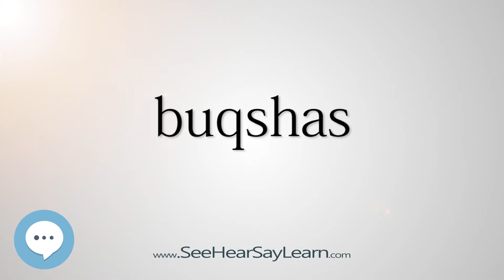buqshas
This video is about "buqshas".